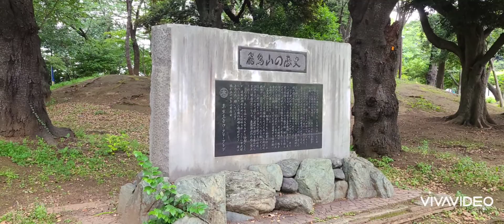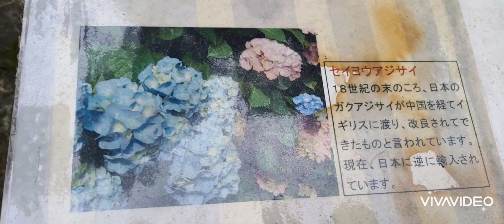王子アスカ山アジサイ Oji Asuka Yama Hydrangea 2021